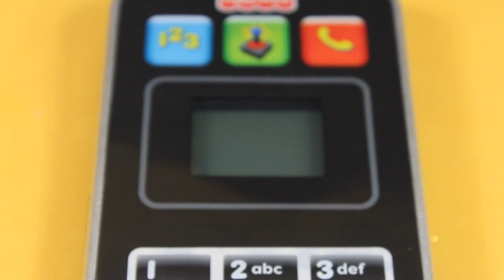Fisher-Price - Smart Phone - Mattel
Fisher-Price Fun-2-Learn Smart Phone

Every preschooler loves role play! Now they can chat on their very own phone just like mom and dad! The Fisher-Price Fun-2-Learn Smart Phone is a realistic and fun phone for children who will soon be able to answer and talk on a real phone. With regular use, they will become comfortable and confident phone talkers.

Toddler on phone
Preschoolers will love pretend play on their very own phone

Applications
Play games, count with numbers, or learn the alphabet

Learn with Sounds and Music
Children will love the real, cell phone-like features of the Fisher-Price Fun-2-Learn Smart Phone. Exciting sounds, music, and realistic ring tones will offer hours of role play. They'll also be able to master their phone skills. Practice makes perfect! They'll be able to learn basic skills such as answering the phone, talking on the phone, and saying goodbye. They'll also be able to learn very important phone numbers you personally can program in. That way, they will learn who to call for emergencies.

Meet Your New Best Friend Gabby!
With the Fisher-Price Fun-2-Learn Smart Phone, your child will make a new best friend, Gabby! Gabby is a friendly, interactive voice that asks real questions and has real answers. There's no better way to learn valuable phone skills than with a friend at your child's side! She'll help your preschooler learn numbers, counting, and the alphabet. They'll also learn how to call neighborhood friends like the police officer and a firefighter. Your child will have mastered the phone and enjoy talking on it in no time!

Chat All Day Long!
Just like a real cell phone, your child will be able to take the Fisher-Price Fun-2-Learn Smart Phone anywhere! With lightweight features, kids can tote the phone around all day. No worries about tough play, the phone is sturdy and built for plenty of play! 3 AA batteries required (included).